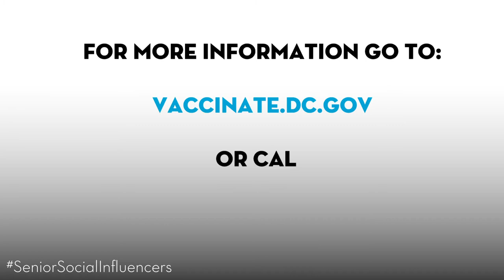Ward 7 Council-member Vince Gray is a SeniorSocialInfluencer